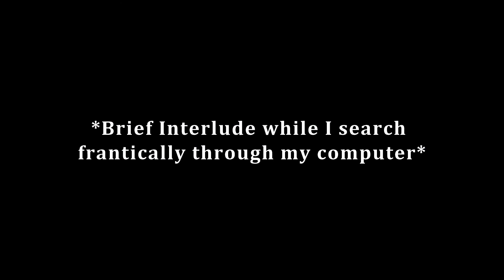The Chase Day Info - June 20th 2015 (HD)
Here are the plans for the most epic day of my life! -Tommy

Thanks for taking the time to watch the video, it is really appreciated and hit that 'Like' button if you 'liked' it! Thanks & Enjoy!